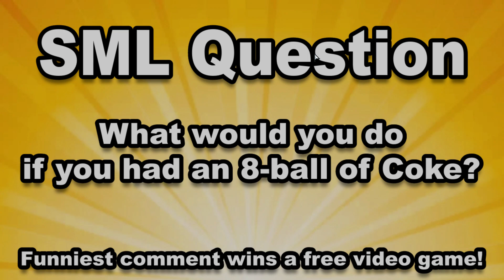Friday Night Funkin' VS Evil Jeffy | SML Movie: Jeffy's Endless Aethos